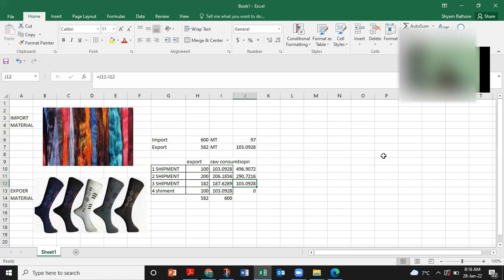Advance license MT Calculation for import